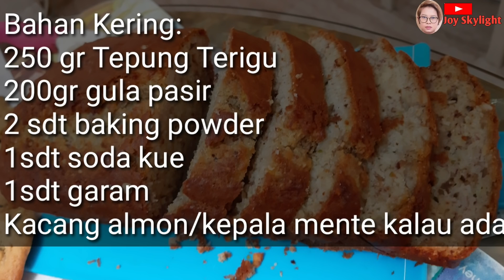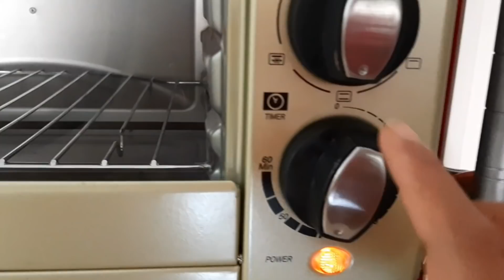BIKIN KUE PISANG UNTUK MAJIKAN||KAKEK SAMPAI NGILER BANANA CAKE